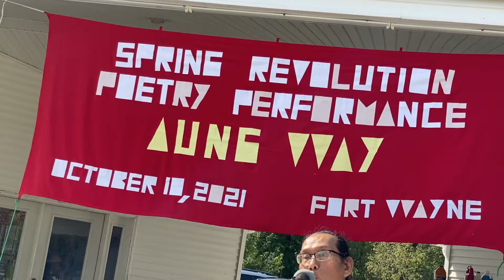ဆရာအောင်ဝေး( ဖို့ဝိန်းမြို့ နွေဦးတော်လှန်ရေးရံပုံငွေဈေးရောင်းပွဲ)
ဆရာအောင်ဝေး ကဗျာဖြင့်တော်လှန်ခြင်း